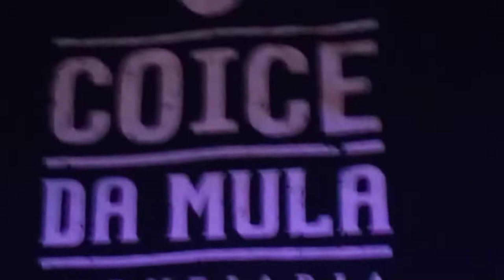Marcelus dos santos e Banda Cwbugre Pegada Seca ao vivo na Coice da Mula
Esse video é oferecimento da Cervejaria mais Rock´n´roll do Estado
Cervejaria Coice da Mula em Pinhais
A banda CWbugre é:
Marcelus Motorocker no Vocais
Goma Bass no Contra Baixo
Gigio Viventin nos Tambores
e Mayer nas Guitarras
Filmagens e Edição @Bwrockind